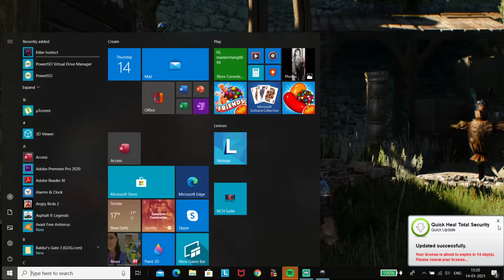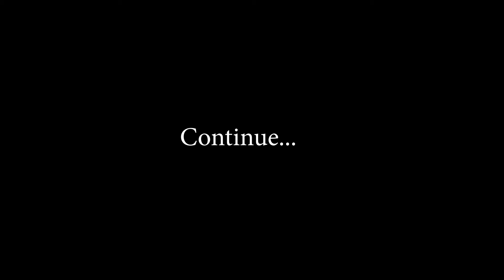THE WITCHER 3 : WILD HUNT PART 2 GAMEPLAY WALKTHROUGH || KATNGAMING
❤️❤️❤️This Channel is for those who loves games❤️❤️❤️

My earphones-
My phone-
Pubg shooter-
Mobile Game Finger Sleeve Controller-
Gamepad for pubg-

Intro and outro 👉👉  By Maclobuzz.com
Editing software 👉👉  Sony vagus pro 15
Thumnail 👉👉 Adobe Photoshop

🖥 Pc spec- 🖥

Model - HP 245 G5
Processor - ADM 2.0 GHz
Ram- 4GB

📱 Mobile spec📱 -

Model - Poco F1
Ram - 6gb
Processor - Snapdragon 845 processor
Storage - 64gb

👤About me -👤

Name - Karna Baruah
Location - Guwahati, India
B. Tech, Chemical Engineer